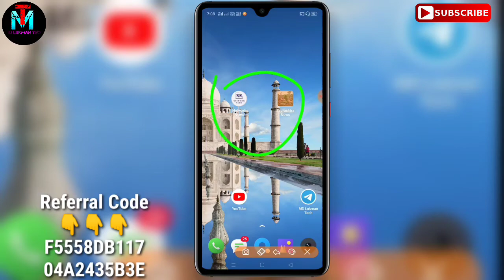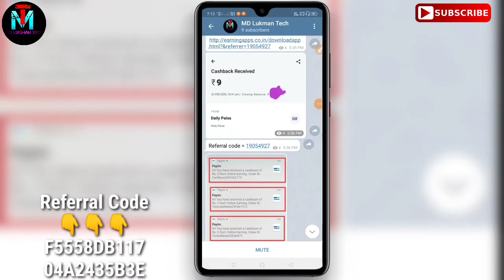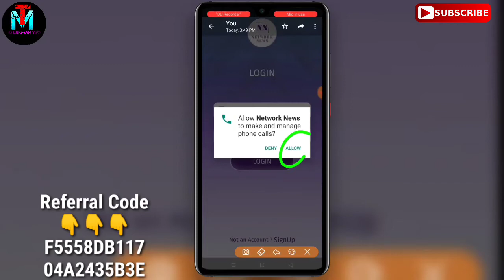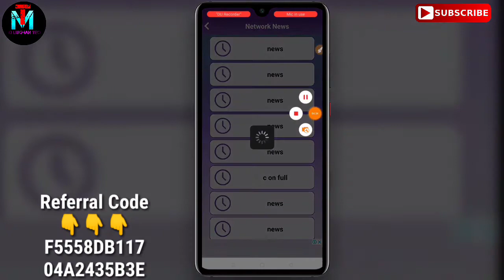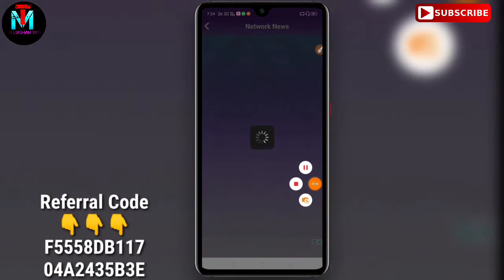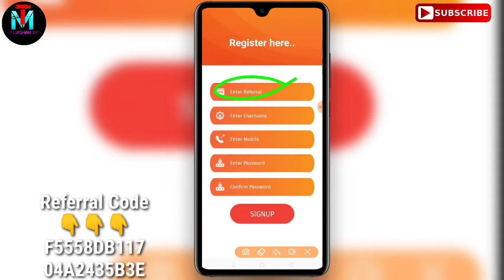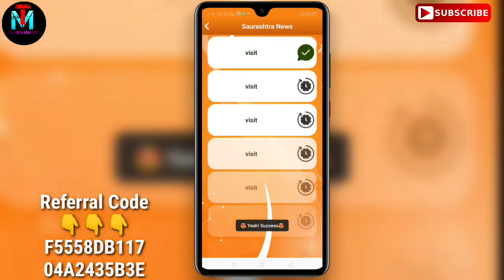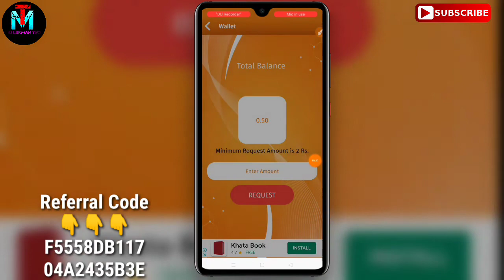Earn App ₹4 | Rs Instant Paytm Cash | Best Earn daily Self Task | Earning App 2020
1) Easy Way To Earn Money
2) How To Earn Money Online
3) Best Earning Apps For Android
4) Earn Money From Smartphone
5) Top Ways To Earn Money Online
6) Daily Base Paying apps
7) Legit Ways To Earn Money
8) Best Way To Earn Money For Students
 9) How Can I Earn Money With Android
10) Today's New Self Earning Apps
11) Play Games And Start Earning
12) How To Earn Paytm Cash By Playing Games
13) Play And Win
14) Google Pay Free Scratch cards
15) How To Get Free Scratch card On Google Pay
16)Daily ₹10 Free Paytm Cash Paytm

7 Rs redeem new apps ,
"Thanks" For Watching Please support